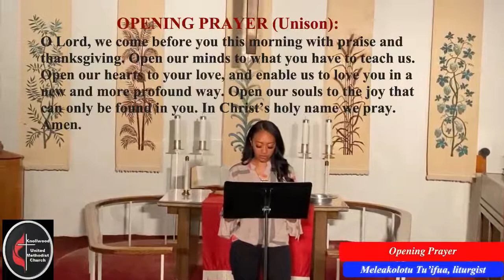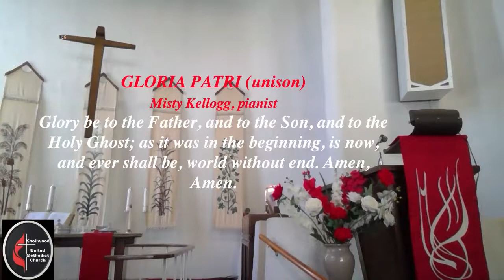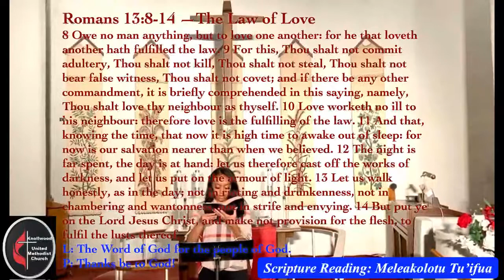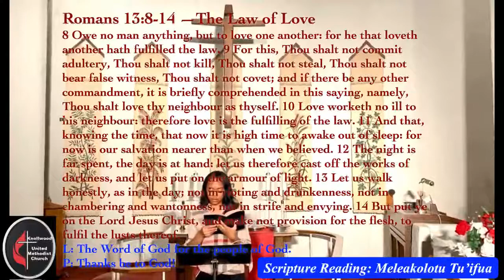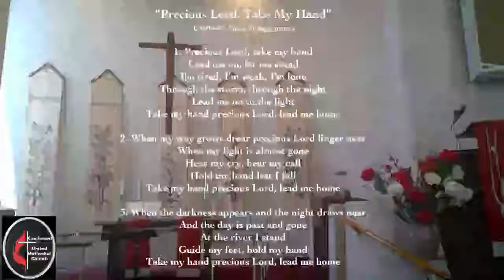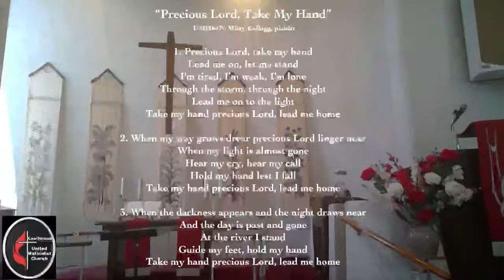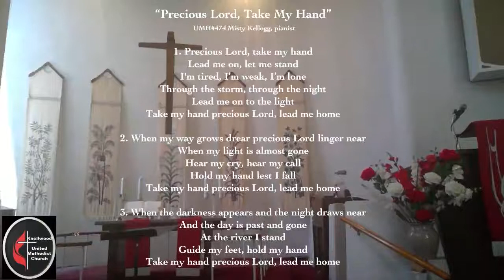Knollwood United Methodist Church Sunday Sept 6. 2020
English Worship and Holy Communion
Sunday, September 6, 2020
Rev. Dr. Kalesita U Tu'ifua
Romans 13:8-14 "How We Live As Christians-LOVE"